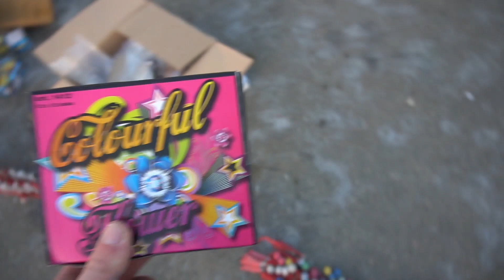SUPER GROTE VUURWERK MAT MAKEN MET ENORME EINDKLAPPER! |VUURWERK AFSTEKEN!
Kortingscode: awfw1

Jooo mensen! Leuk dat jullie kijken naar deze nieuwe video! In deze video gaan wij een super grote vuurwerk mat afsteken met allerlei verschillende soorten vuurwerk! Een hoop categorie 1 vuurwerk, maar ook lekker wat categorie 1 vuurwerk.

Wij steken alleen LEGAAL vuurwerk af in onze video's.

Wij proberen in onze video's jullie mooie/sfeervolle en vuurwerk projecten te laten zien! Vanaf kleins zijn we gek op het afsteken van vuurwerk. Elk jaar zijn we groter gegaan en we halen er altijd het maximale uit! We proberen jullie een goede sfeer impressie te geven bij elke video en ik hoop dat je na het kijken van deze video op ons abonneerd, om gezamelijk met onze kijkers een mooi seizoen tegemoet te gaan!

AW Fireworks